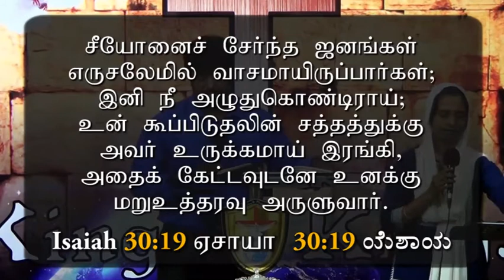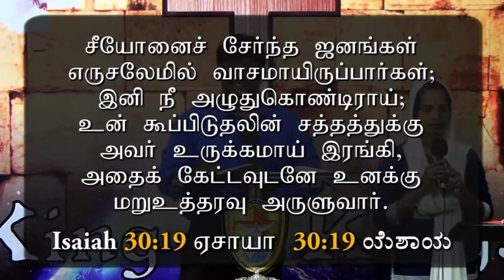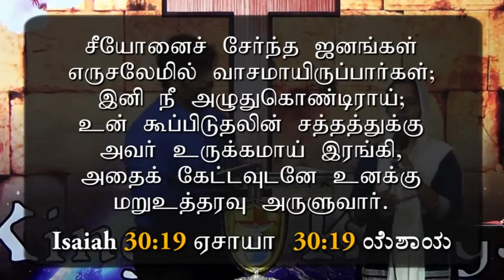Zion - your marked by GOD, message by Pastor Samuel George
Promise for September 2018